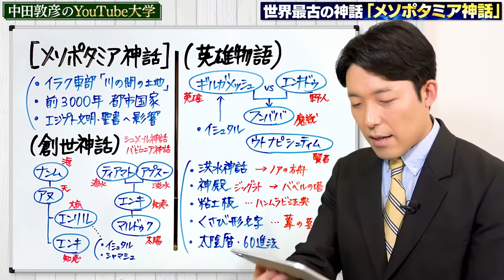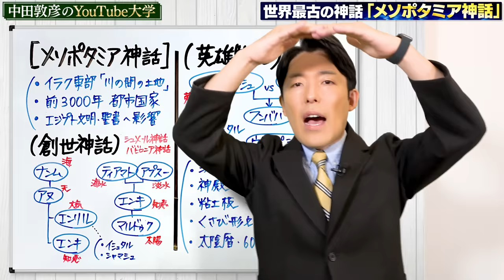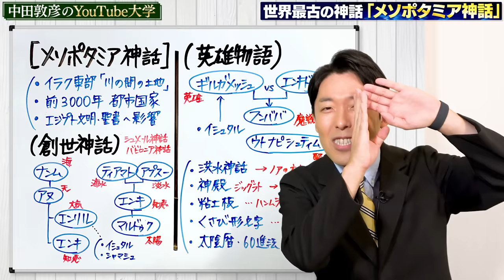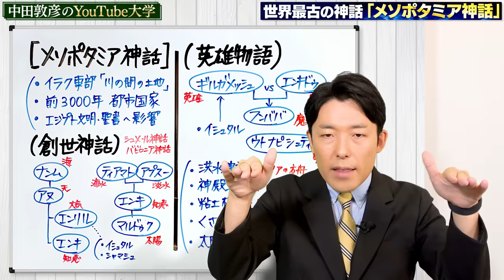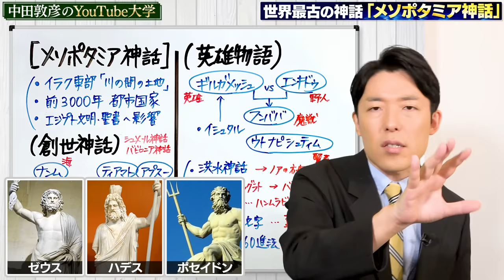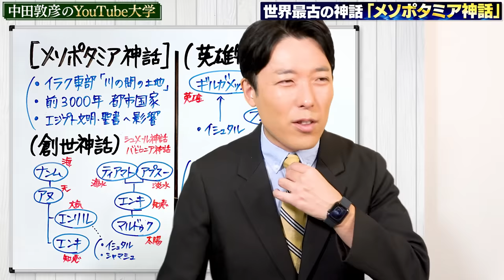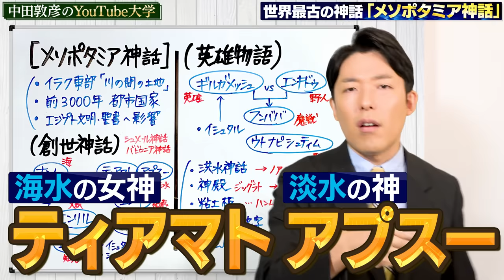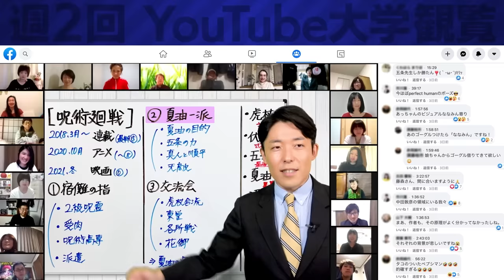【メソポタミア神話①】世界最古の神話（Mesopotamian Myths）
この動画の参考文献：
「ゼロからわかるメソポタミア神話」かみゆ歴史編集部（イースト・プレス）

協力：イースト・プレス